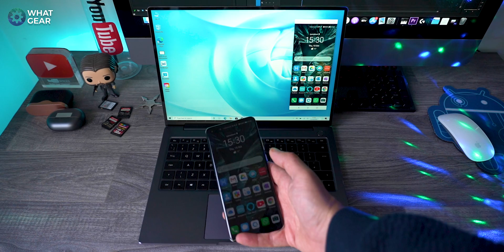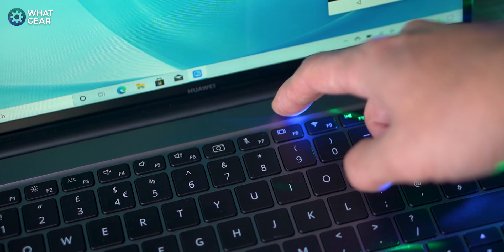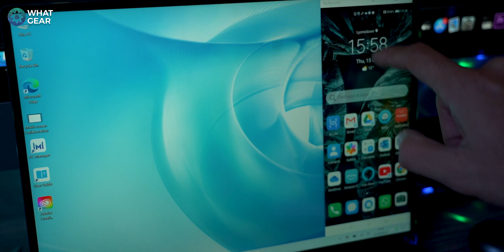Huawei Matebook 14 2020 Review - AMD Ryzen 7 Beast!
This Huawei Matebook 12 2020 review is for you If you have been looking for a powerful compact PC. Inside this new version of the Huawei Matebook14 is the AMD Ryzen 7 7nm chipset alongside some seriously awesome specs. Check this out & let me know what you think.

WHAT GEAR I USE FOR  WhatGear Reviews

Sony A7 III Mirrorless Camera
Sony FE 24-105mm G Lens
Sony SEL 28F20 Lens
Bestview S7 4K hdmi Field Monitor
Rode Video Mic
Audio Technika Lapel Mic
Blue Yeti X Microphone
Manfrotto Befree Tripod
DJI Ronin S Gimbal
Neewer LED Lights
Neewer Ring Light
Logitech G915 Keyboard
Arrowzoom Acoustic Foam